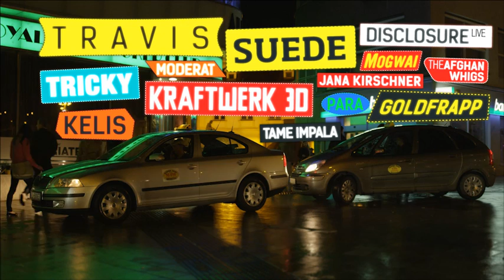Taxi - TV spot Bažant Pohoda 2014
Účinkujú: Jana Kirschner, Katarzia a Michal Kaščák.
Réžia: Juraj Johanides
Produkcia: Katarína Kintlerová
Hudba: Jana Kirschner, Slavomír Solovic
Kameraman: Tomáš Juríček, architekt Michal Skrak, fotograf Bobo Boška,  grip Mário Tardik, Emil Tardik, kamera Eči Skurka, Marek Skurka, svetlá Klinec, Tomáš Miťko & crew, rekvizity Martin Hájek & crew, zvuk Blažej Vidlička, strih Matej Beneš, online+grading Peťo Košťál, Paľo Ďurák, zvuková postprodukcia Bajko.